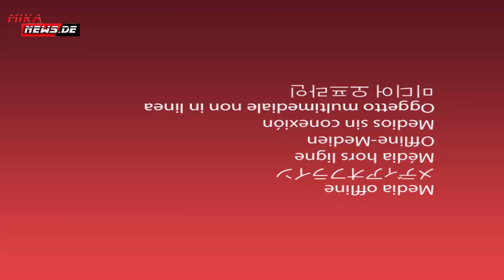3.A-Finale Hobby der DM beim RC Speedracer Wer wird Deutscher Vizemeister 2021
3.A-Finale Hobby der DM beim RC Speedracer Wer wird Deutscher Vizemeister 2021. Das seht ihr im Video. Mehr hier im Beitrag

Der Deutsche Minicar Club ist der Verband für den Automodellrennsport in Deutschland. Dort sind die Vereine integriert und die RC-Modellfahrer sind da organisiert. Auf der Seite findet ihr Infos zu den Vereinen, den Klassen und mehr